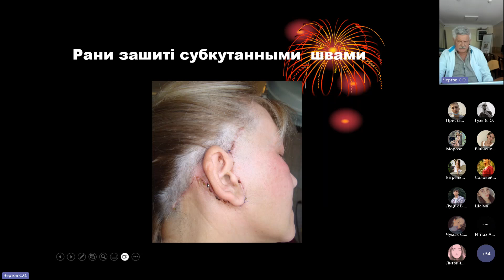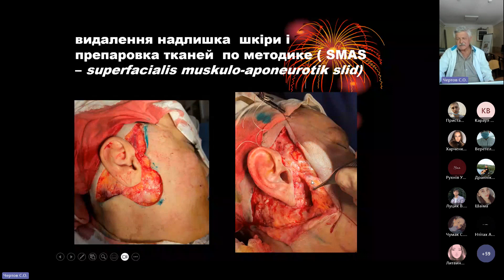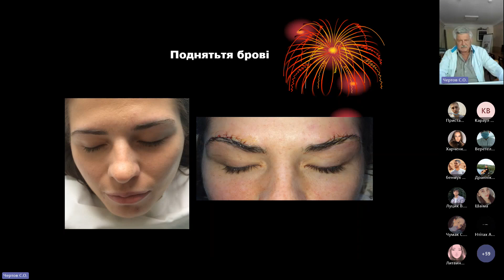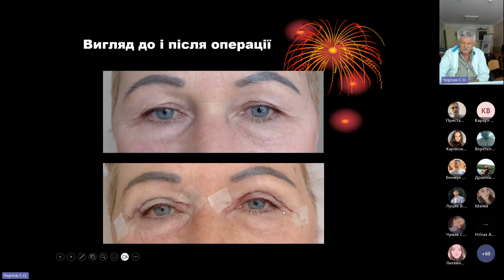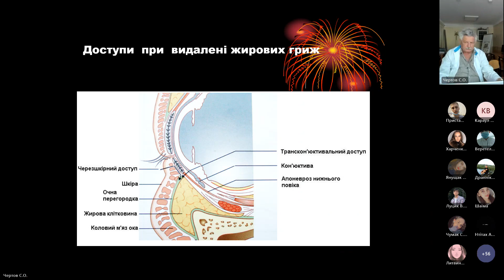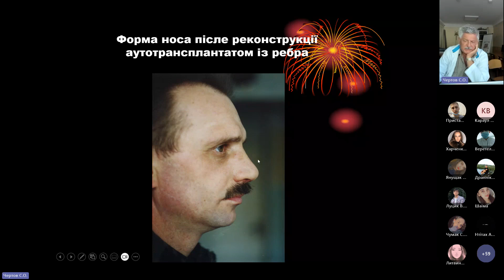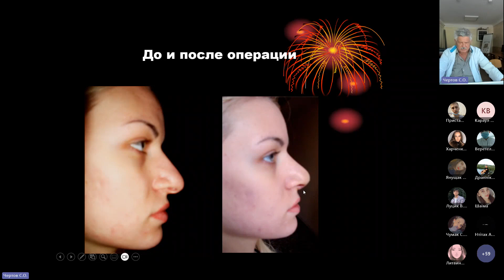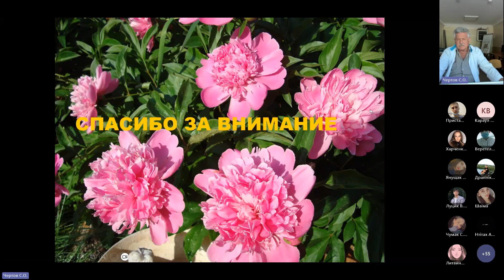V.6 - Естетичні операції. Пластика тканин обличчя. Блефаропластика. Фейсліфтинг. Пластика носа, вух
Лектор - Мосейко Олександр Олексійович, доцент, к.мед.н., Заслужений лікар України.

Естетичні операції. Пластика тканин обличчя. Блефаропластика. Фейсліфтинг. Корекція брів. Усунення птозу повік. Видалення гриж нижніх повік. Виворіт повік. Пластика носа. Сідлоподібний ніс. Виправлення горбика спинки носа. Корекція вушних раковин. Усунення клаповухості.